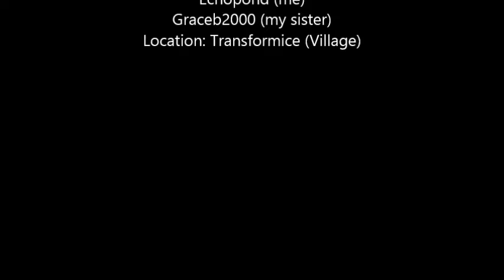Olly Murs- Dance with me Tonight (Tfmv)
MY FIRST TFMV! TYSM FOR SO MANY SUBS IM SO HAPPY :)